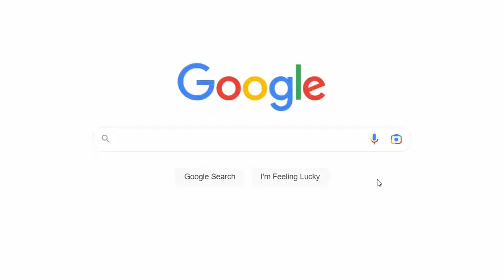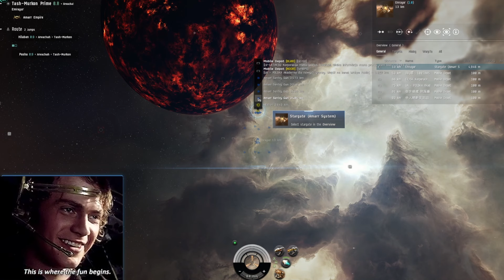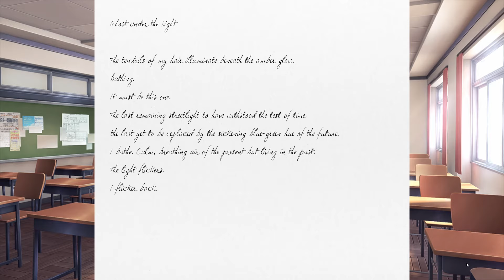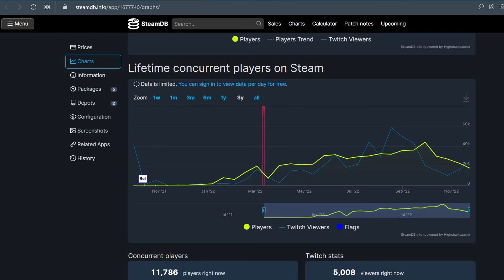Best Free Mac Games In 2023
We have picked out the best free games that are currently available on Mac. You can find links for each of them down below.

00:43 Eve Online

03:15 Crusader Kings II

05:00 Doki Doki Literature Club

06:19 Unturned

08:08 Stumble Guys
The Mac version of Stumble Guys only works on M1 Macs. If you have an Intel Mac and want to play this game, check out the linked page, where you will find out how you can do this

09:46 War Thunder and World of Tanks